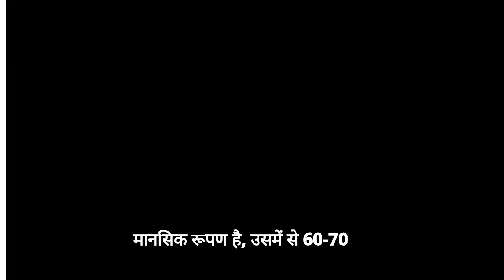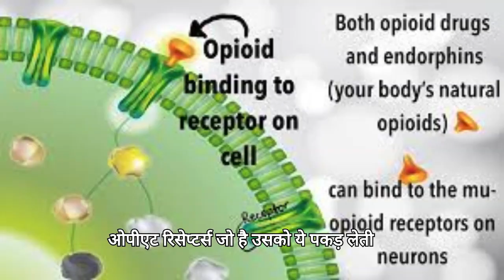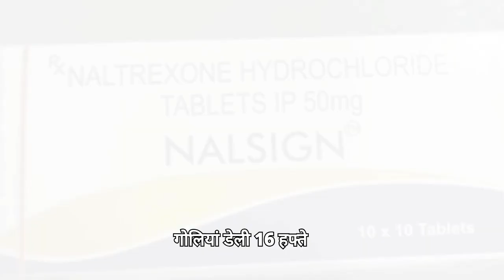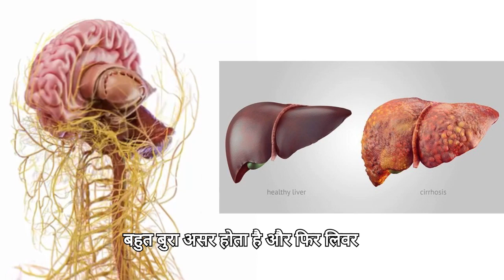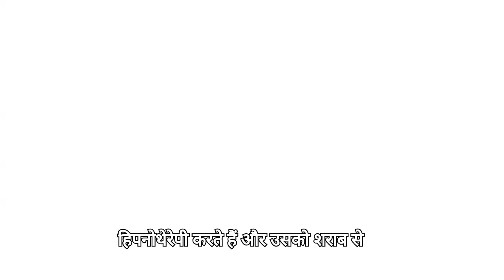ALCOHOL||व्यक्ती दारू पिणे बंद करेल|| PERSON WILL STOP DRINKING ALCOHOL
Drinking alcohol is associated with a risk of developing health problems such as mental and behavioural disorders, including alcohol dependence
The 4 types of alcohol are isopropyl alcohol, methyl alcohol, undistilled ethanol, and distilled ethanol.
Isopropyl alcohol. Isopropyl alcohol, or isopropanol, is made from propylene gas and has strong disinfecting properties. ...
Methyl alcohol. ...
Undistilled ethanol. ...
Distilled ethanol.
Alcohol is the ingredient in these drinks that makes you drunk. The alcohol in drinks is called ethanol (ethyl alcohol). It is made when yeast ferments the sugars in grains, fruits and vegetables. For example, wine is made from the sugar in grapes and vodka is made from the sugar in potatoes.
 Polmos Spirytus Rektyfikowany Vodka. The world's strongest liquor is a rectified Polish spirit typically used by home distillers to create their own flavored vodkas. You can drink it straight, but since it's practically pure alcohol, it has a powerful kick so it's generally not recommended.